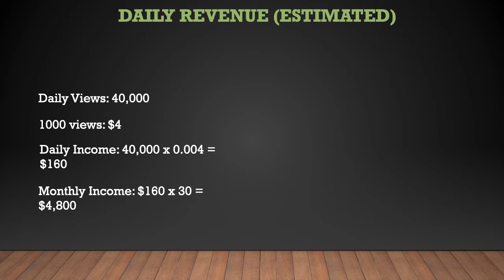Andrew Lawrence ➜ How much Andrew Lawrence makes on Youtube